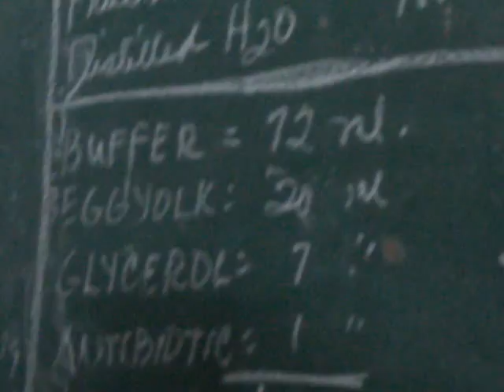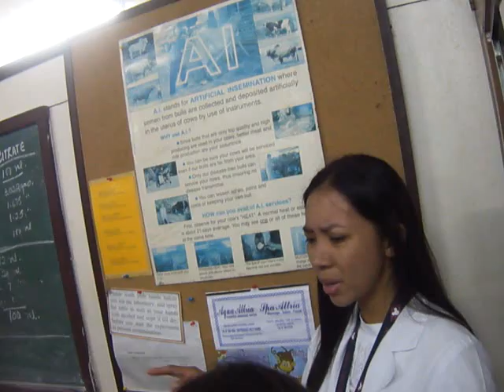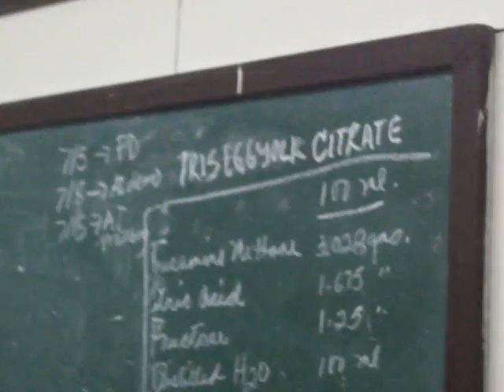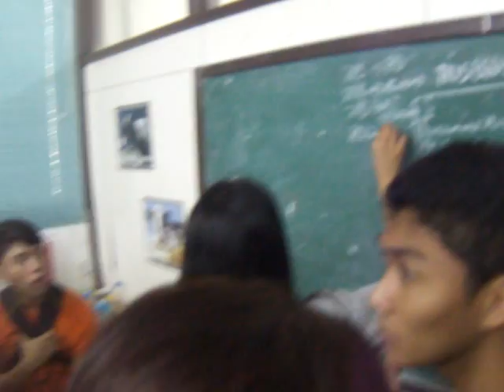Semen Collection Part 5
Video uploaded by Bryan Quiling for ABT 105 students.